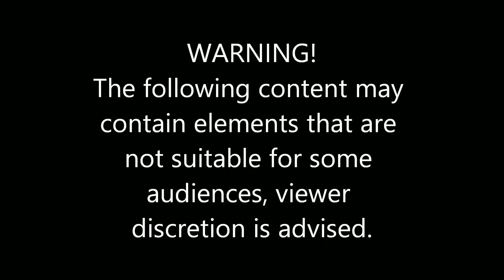A World of Warcraft Podcast - Episode 144 "Patch 7.2 PTR - Too Soon?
This weeks news in World of Warcraft, Gul'dan lore, patch 7.2 info and much  more.